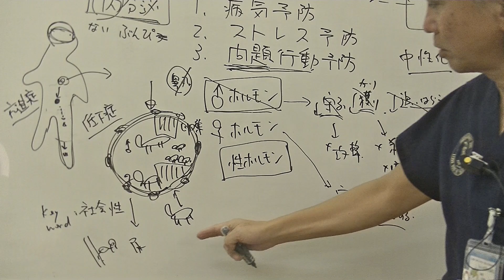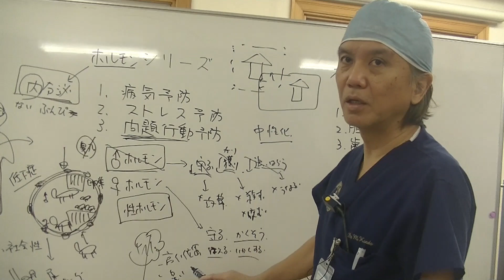しつけが難しいマーキング「わんちゃんのオシッコ問題」 ホルモンシリーズ④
イラスト入りでわかりやすく解説！ペットの行動について獣医師の、当院院長が解説します。今回のテーマは、「マーキング」。
わんちゃんの問題行動の中でも、お困りごとの上位にランクされるであろうオシッコ問題。
とくに、屋内でのマーキングは困りますよね。しつけにお困りの方も多いかと思います。
マーキングも、性ホルモンの指令によって起こるもので、脳で考えているわけではないそうです。ですから、強く叱ったりしても効果はなく、むしろ彼らは「お仕事を一生懸命やっている」わけなので、ストレスをあたえかねません。マーキングをやめさせるのに最も効果的なのには去勢手術です。適切なタイミングで去勢手術をおこなえば、飼い主さんとわんちゃんのストレスの原因を取り除くことになるでしょう。適切なタイミングについては次回、ホルモンシリーズ⑤で紹介します。

👇当院のホームページです👇
りんごの樹動物病院HP

👇当院の日常がよくわかります。愛玩動物看護師やトリマー、獣医師のインタビューも👇